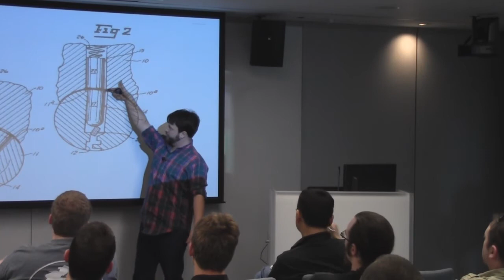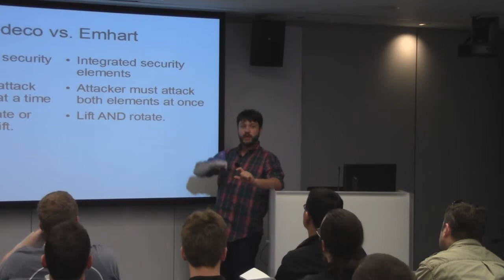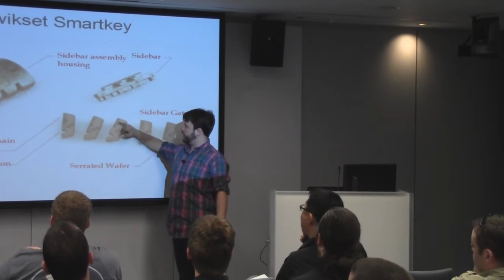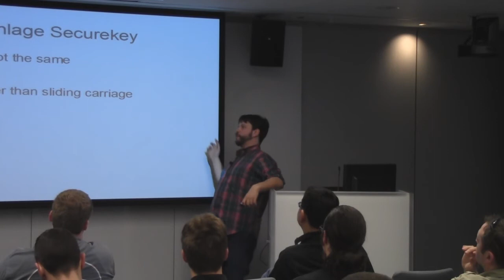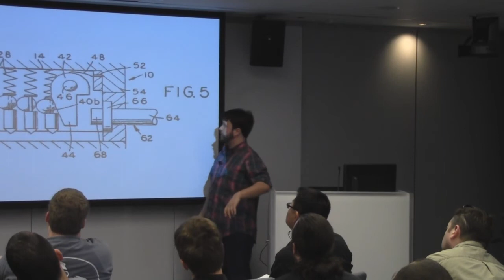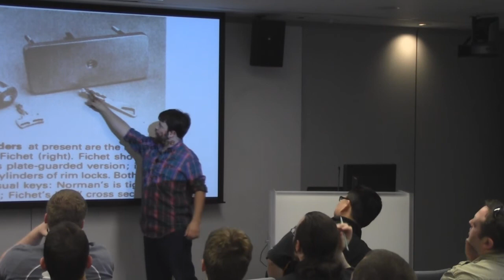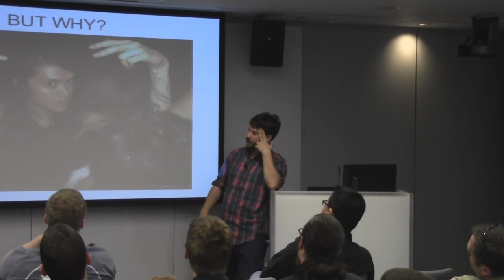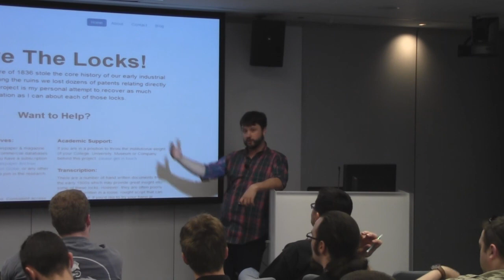Schuyler Towne Security BSides Boston 2013 - Unlucky In Locks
"Unlucky In Locks" with Schuyler Towne at Security BSides Boston 2013 in Cambridge, MA

Posted by Roy of Security BSides Boston 2013 Team